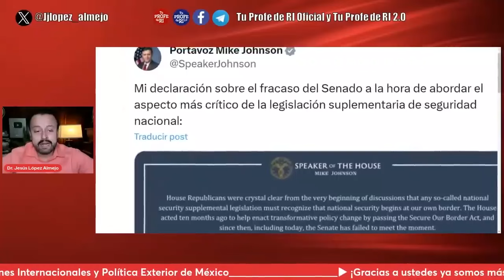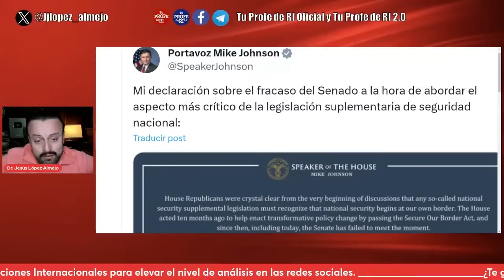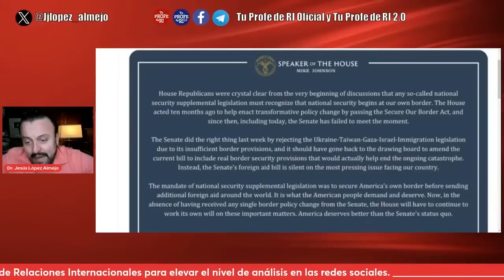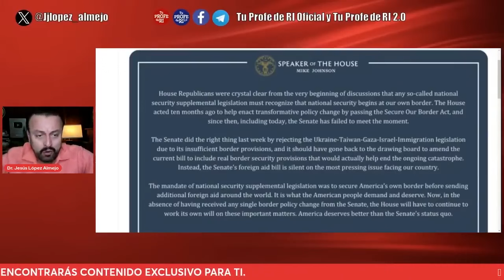REPUBLICANOS RECHAZAN REVISAR PAQUETE DE FONDOS PARA UCRANIA, ISRAEL Y TAIWÁN